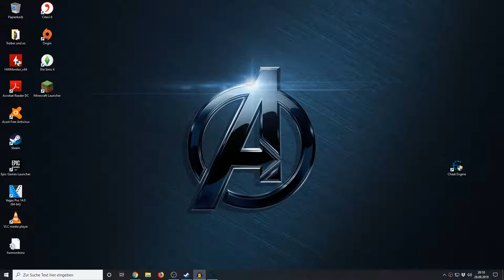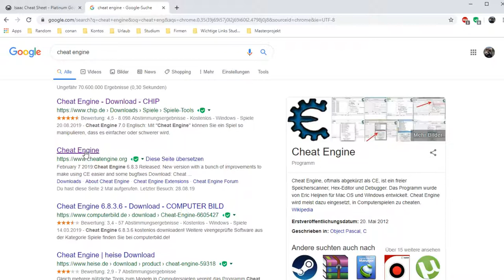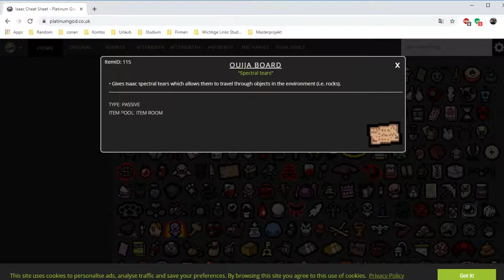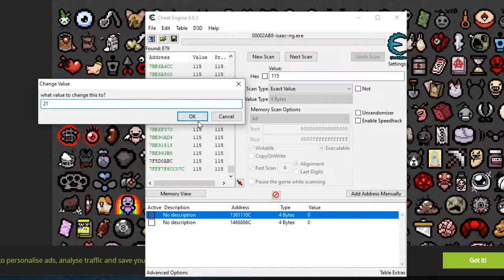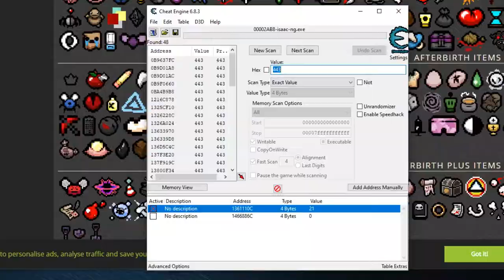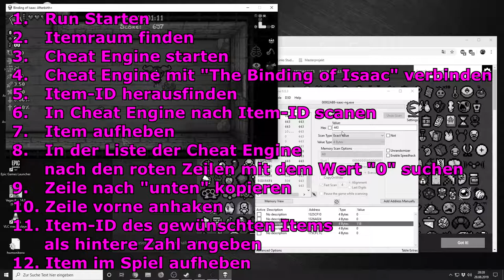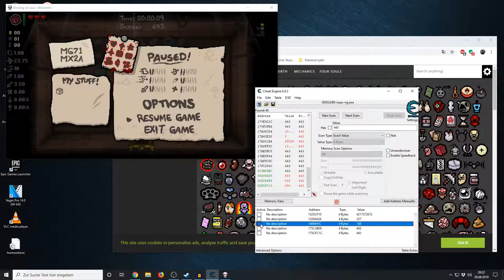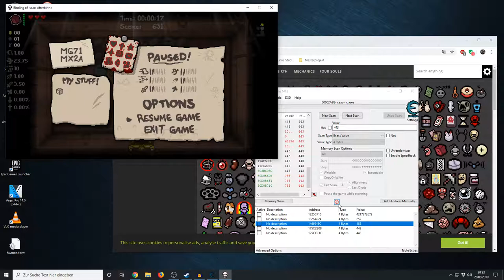Cheat Engine | 𝗧𝗵𝗲 𝗕𝗶𝗻𝗱𝗶𝗻𝗴 𝗼𝗳 𝗜𝘀𝗮𝗮𝗰: 𝗔𝗳𝘁𝗲𝗿𝗯𝗶𝗿𝘁𝗵 + 😭 #13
"Ich zeig euch mal, wie das geht, da ich selbst lange gebraucht habe, um herauszufinden, wie das geht... da es nur komische Videos auf englisch oder sehr veraltete oder falsche oder textbasierte Videos dazu gibt..." Es geht darum, wie man in The Binding of Isaac: Afterbirth + cheated!
DLC zu "The Binding of Isaac: Afterbirth" aus dem Jahre 2017 von Nicalis, Inc., Edmund McMillen / Nicalis, Inc.